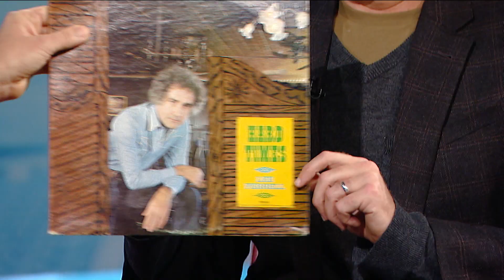Will Ferrell on comedy 'Old School', 'Elf' and 'Talladega Nights', 2013 | Best of George Strombo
Will Ferrell is one of the most successful actors in Hollywood today. The Saturday Night Live alumnus has starred in huge comedies over the years - 'Old School', 'Elf' and 'Talladega Nights' just to name a few.

Over the course of 10 years, George Stroumboulopoulos interviewed a whole lot of extraordinary people.  Thought leaders, world leaders, artists and anarchists. Take a step back in time and enjoy some of his most unforgettable conversations.